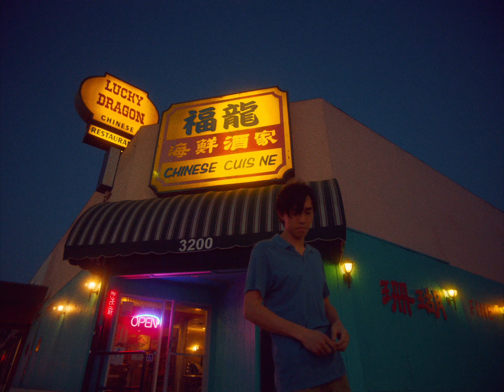Watch a deleted scene from Kiss of the Rabbit God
Deleted scenes from Andrew Thomas Huang's "Kiss of the Rabbit God" featuring Tu'er Shen telling the story of "Cut Sleeve," one of the earliest queer Chinese love stories.